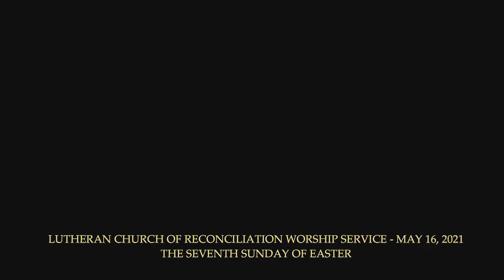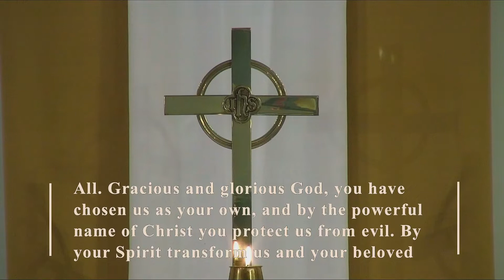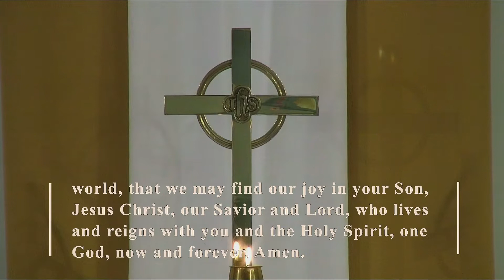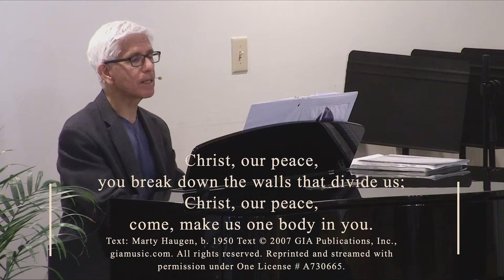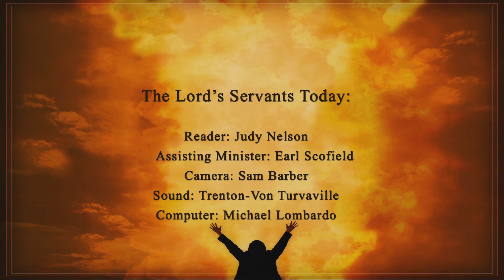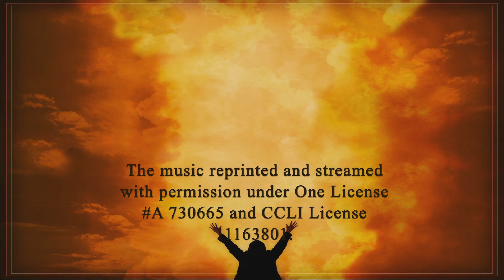Why Jesus Prays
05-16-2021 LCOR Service